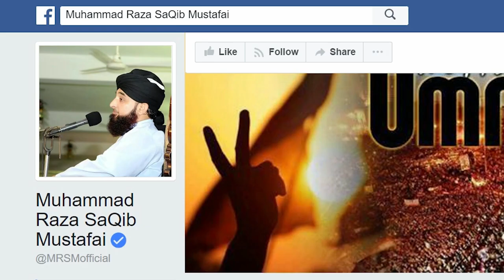Chand Raat or Eidi | Chand Raat k Hawale se Muhammad Raza Saqib Mustafai sb ka Zrori Pegham !!